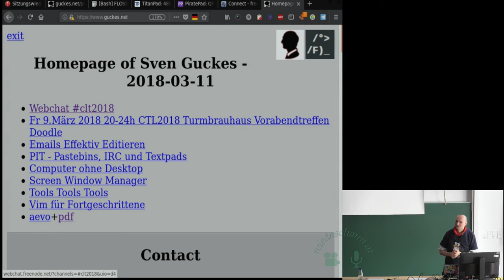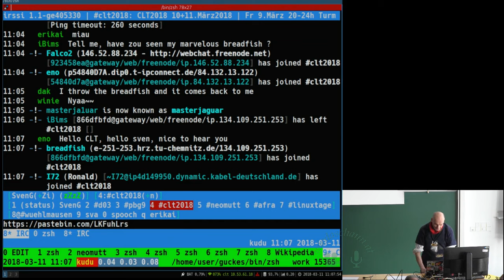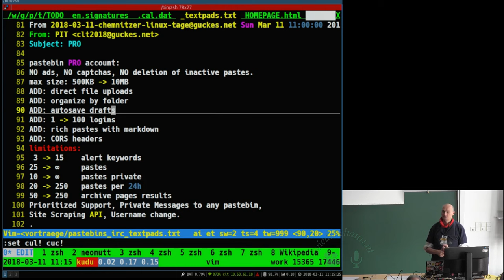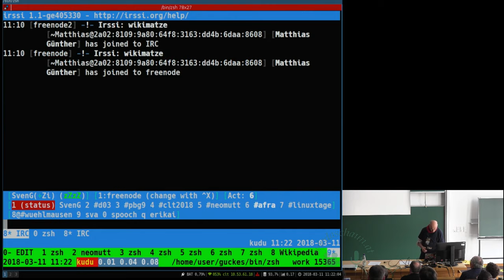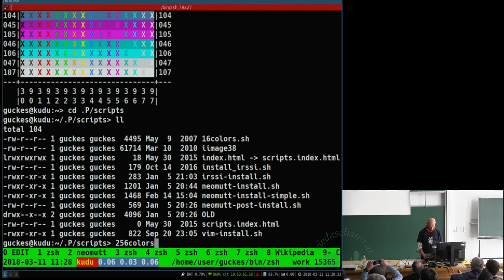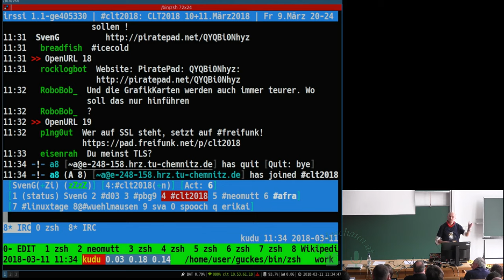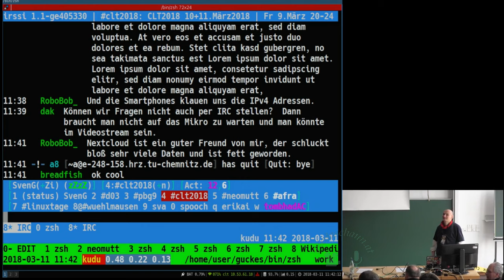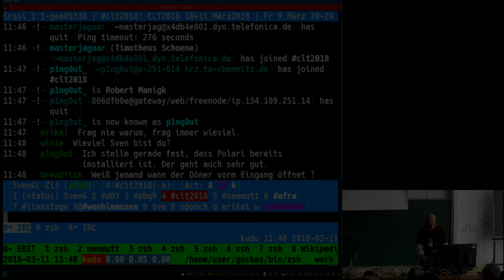Chat+Paste! (pastebin)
Referent:
Sven Guckes (IT Dozent, Vi IMproved) / Homepage

 Du bist gerade beim Chatten und musst mal schnell ein bisschen Text oder ein Bildchen austauschen? Aber … wohin damit? Na – in das «pastebin»! :-)
Pastebins sind Webseiten, die Texte und auch Bilder entgegennehmen, um sie per Web (http) zur Verfügung zu stellen. Wie geht man damit um? Ich gebe euch ein paar Beispiele zur Verwendung. Wie immer soll es eure Kommunikation untereinander erleichtern.